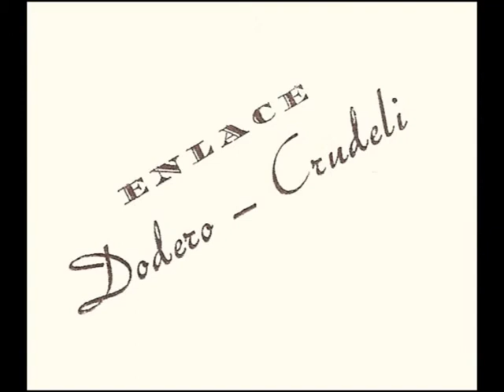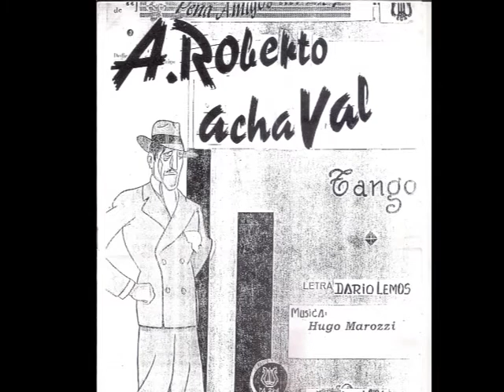Homenaje a Roberto Achával - Distancia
Clip musical en homenaje a Roberto Achával realizado por el Ciclo Bahía Blanca No Olvida en el vigésimo aniversario de su adiós, con fotografías proporcionadas por Juana, "la negra", Dodero, su esposa, para el libro biográfico "Roberto Achával. El último cantor de Pichuco" (En un feca, Biondo-Valle 2012).
Hoy lo compartimos con todos los admiradores del gran cantante que fue Achával y los amigos del gran hombre que fue "Cacho", Oscar Aníbal Crudeli.
Siempre en el recuerdo.

Roberto Achával interpreta "Distancia" de Alberto Cortez, en vivo.